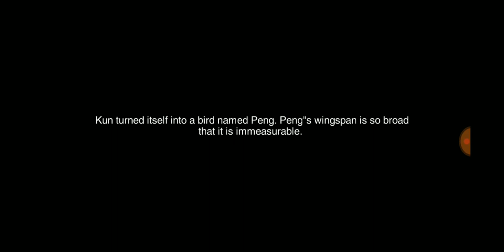Echo of Phantoms Gameplay | Mobile Game | A Mobile MMO That I Actually Enjoy So Far?